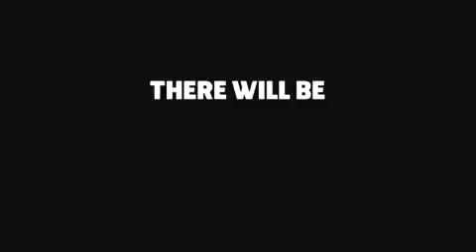The Muppets / Mupeti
IFF Febiofest Prague 2012, Febiofest Junior, režie/dir. James Bobin